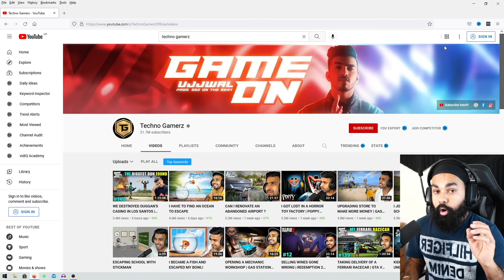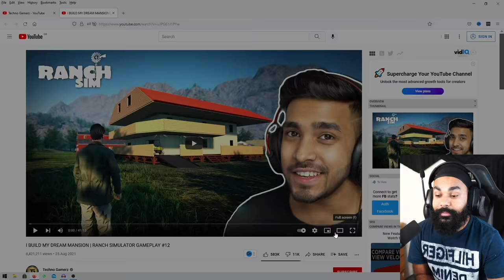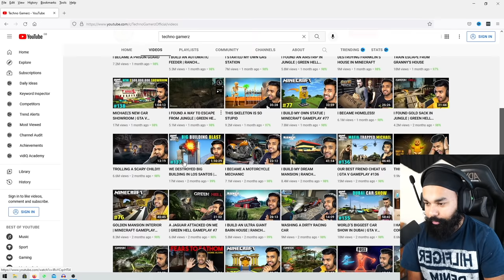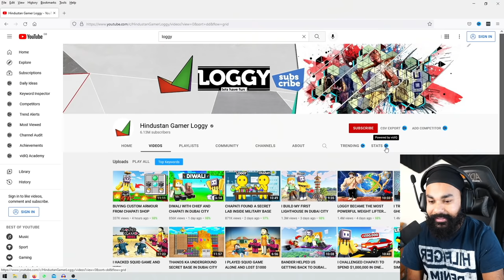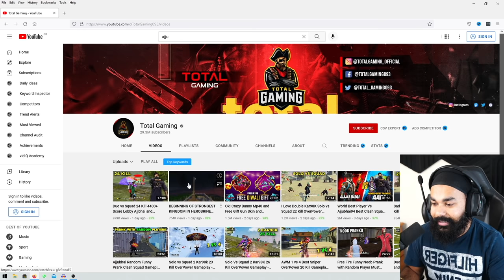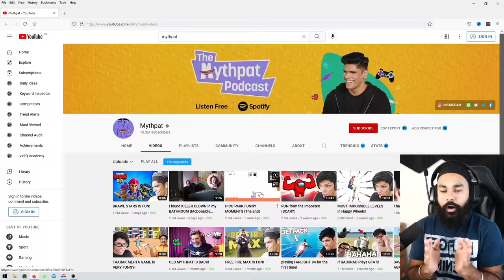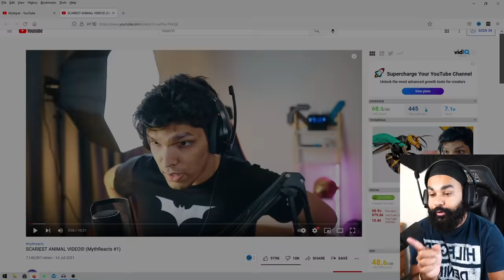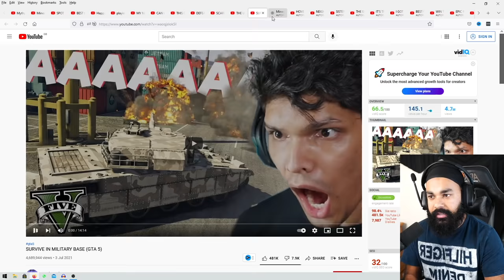TECHNO GAMERZ KA INTRO TRY KARTE HAI 😂 (SORRY EVERYONE)